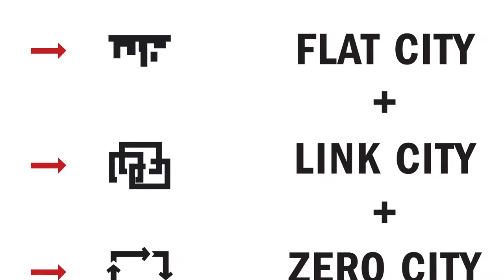Sejong, Public Administration Town - Project of the Week 5/25/15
Providing an opportunity to bring cultural ideas and beliefs together to celebrate the spirit of Korea in the 21st century, the 667-acre Administrative Complex Sejong is Korea’s newest city.  The complex is now home to 37 government organizations and 13,000 public servants who were previously located in or near Seoul. With a framework of eight levels above ground and one below, the structure totals 3.5 kilometers long - perhaps the longest in the world. In 2007 Balmori Associates won the competition to design the Master Plan for Sejong City and designed it in collaboration with H Associates and Haeahn Architecture.

Balmori Associates says, "We proposed a new approach to city-making, one that starts with landscape architecture. The master plan consists of a continuous linear park on a continuous roof joining all the ministries.”  Dictated by the contours of the land that were once hilly but now flattened to make way for as many as 500,000 future residents, a grid of streets and transit runs through the center of the city within a network of green spaces. The connected buildings were designed to look like an Oriental dragon in flight from above and the superstructure on top contains a variety of planted sloping walkways, wide-open expanses, ramps, and corridors - with the government offices below. Three interconnected urban strategies were proposed: FLAT CITY, LINK CITY, and ZERO WASTE CITY. The beautiful greenroof equals 28 acres and the pitches vary considerably, allowing it to slope down to the ground in pedestrian-friendly inclines.

to see more information about this project in The International Greenroof & Greenwall Projects Database Did we miss your contribution? Please let us know to add you to the profile. Would you like one of your projects to be featured? We have to have a profile first! Submit Your Project Profile

Our 1,600th profile added to the Projects Database, Sejong City is Greenroofs.com's Project of the Week in honor of its designer, Dr. Diana Balmori, who is one of the Keynotes for the Greenroofs & Walls of the World Virtual Summit 2015. Enjoy Diana's 10 minute video "Green Roofs to New Cities" for an exclusive look into this mega project, among others, now playing though May 31, 2015 – last chance!